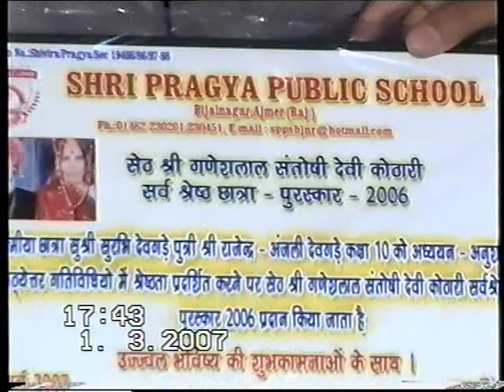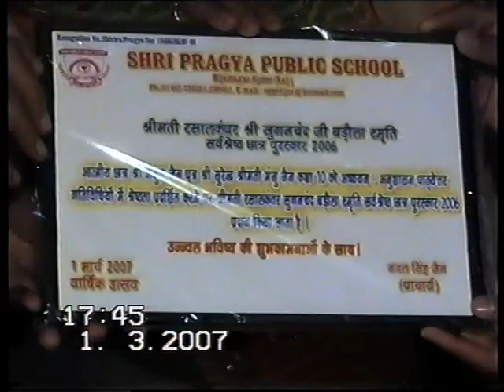Annual Day Function 2007 Part 3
Shri Pragya Public School Annual Day